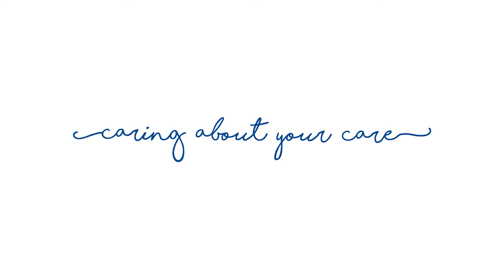Dr. Gargi Banerjee speaks on Polycystic Ovarian Disease (PCOD)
PCOD (Polycytic ovarian disease) is a medical condition in which the woman ovaries produce immature or partially mature eggs in large numbers and over the time these become cysts in ovaries. Due to this ovaries become large and secrete large amount of male hormones (androgens) causing infertility, irregular menstrual cycles, hair loss and abnormal weight gain. PCOD can be controlled by diet and lifestyle modifications.

Today, Dr. Gargi Banerjee, Sr. Consultant Obstetrics & Gynaecology will speak on this topic. Have a refreshing weekend.

BHAGIRATHI NEOTIA WOMAN AND CHILD CARE CENTRE
RAWDON STREET UNIT
Reach us 24x7 at : 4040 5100 / 5101 / 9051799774 / 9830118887 / 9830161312 / 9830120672 / 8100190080 / 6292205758 / 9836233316 / 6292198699